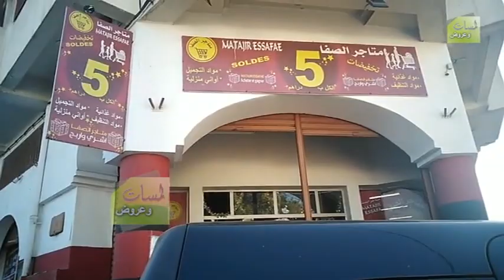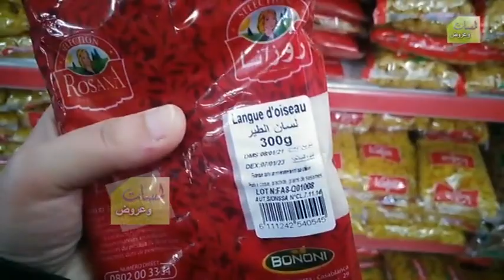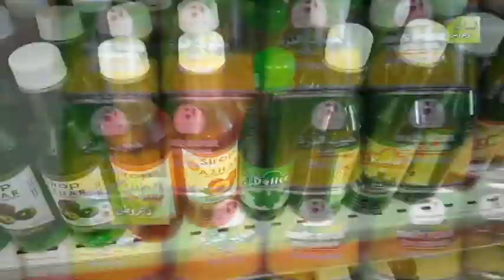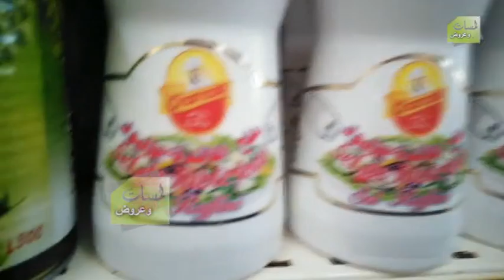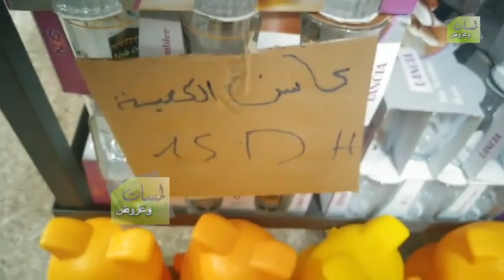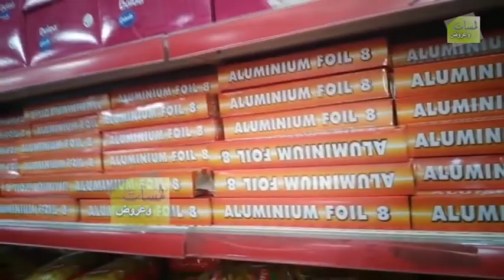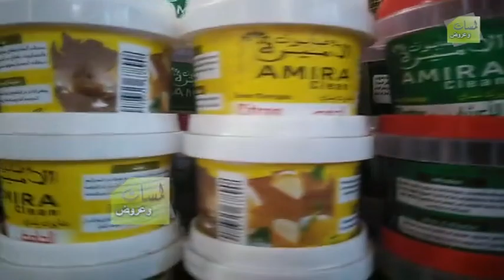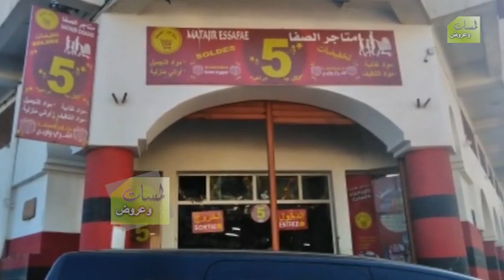جولة جديدة في أكبر محال في المغرب كلشي ب5 دراهم جميع المواد غدائية و أواني بحال مرجان marjane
جديد عروض و تخفيضات مرجان 💥 جولة جديدة في مرجان جابو هميزات وحويجات واعرين غيعجبوكم/Marjane

عنوان : متاجر الصفا Matajer ESafa   درب السلطان تقاطع زنقة الارجوان و زنقة معالجة بالقرب من مطعم كنزى